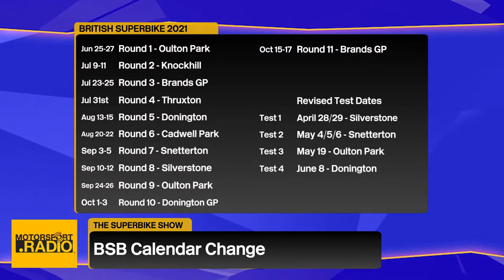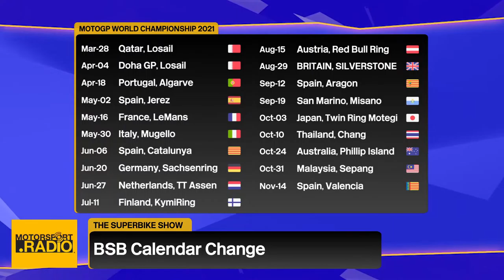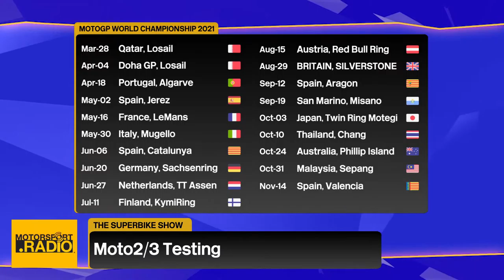The Superbike Show LIVE - 20th March - Luke Hedger & Simon Buckmaster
Saturday Night Live Special of the Superbike Show featuring Luke Hedger and Simon Buckmaster.